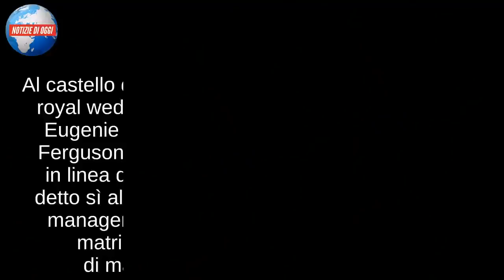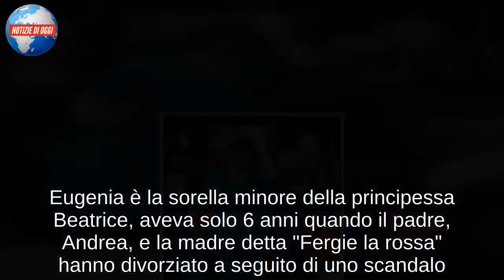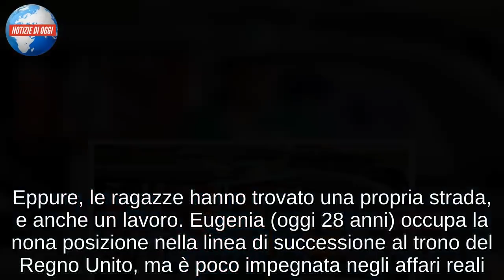Matrimonio Eugenie di York. Sarah Ferguson infrange il protocollo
Al castello di Windsor è andato in scena il secondo royal wedding dell’anno. La 28enne principessa Eugenie - figlia del principe Andrea e di Sarah Ferguson, nipote della regina Elisabetta e nona in linea di successione al trono britannico - ha detto sì al "borghese" 32enne Jack Brooksbank, manager di un'azienda di liquori, nel secondo matrimonio reale dell'anno dopo quello di maggio fra Harry e Meghan Markle. La cerimonia è stata celebrata di fronte a 850 ospiti d'onore nella stessa cappella dove a maggio si sono sposati il principe Harry e Meghan Markle. La vera notizia nell’annuncio delle nozze tra la principessa Eugenie e Jack Brooksbank è il ritorno a corte di Sarah Ferguson. Bandita, zittita, questa volta la duchessa è tornata a farsi vedere grazie al matrimonio della figlia. Osteggiata per anni, isolata dalla famiglia Reale, contestata per scandali e scandaletti, ridicolizzata per il fisico curvy e i modi poco ‘royal’.
Oggi Sarah Ferguson, ex moglie del Principe Andrea e madre di Eugenia, si è presa la sua rivincita. Fasciata in un abito verde speranza (si dice che chi veste di verde sia una donna sicura del proprio fascino), colore che è il simbolo di questo matrimonio, Sarah scende dall’auto con la secondogenita Beatrice e infrange subito il protocollo, come al solito. Sorridente, felice, si lancia verso i sudditi festanti per abbracciare una signora anziana e per accarezzarne un altro, e ribadisce che lei è una del popolo, non una della famiglia reale. Eugenia è la sorella minore della principessa Beatrice, aveva solo 6 anni quando il padre, Andrea, e la madre detta "Fergie la rossa" hanno divorziato a seguito di uno scandalo.
La duchessa di York è stata paparazzata con il suo amante, mentre lui le bacia un dito del piede. Entrambi i genitori sono stati attenti nel cercare di tenere il più possibile Eugenia e Beatrice al riparo dalla curiosità dei tabloid, che negli anni della loro adolescenza si sono mostrati impietosi nel sottolineare la mancanza di grazia, eleganza e bellezza delle due sorelle, spesso paragonate alle sorellastre di Cenerentola, Anastasia e Genoveffa. Eppure, le ragazze hanno trovato una propria strada, e anche un lavoro. Eugenia (oggi 28 anni) occupa la nona posizione nella linea di successione al trono del Regno Unito, ma è poco impegnata negli affari reali.
Dal 2015 è direttore associato della galleria d'arte Hauser & Wirth a Londra. Conosce Jack Brooksbank (32 anni) nel 2010 durante una vacanza sulla neve in Svizzera, a Verbier: il ragazzo le viene presentato da amici comuni. Jack non è laureato, ha scelto di iniziare a lavorare come cameriere, è diventato manager del club lounge bar Mahiki a Mayfair, Londra, e in seguito si è affermato come commerciante di vino e imprenditore nel settore food and beverage.